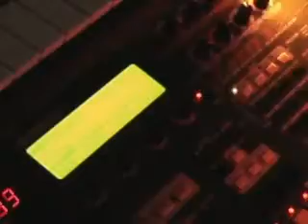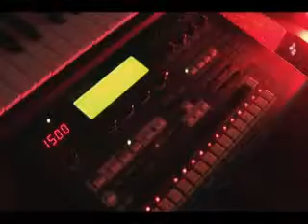Yamaha RM1x Psyche/Trance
RM1X